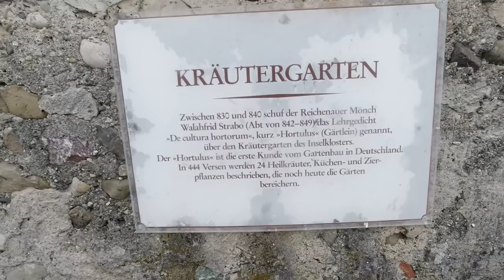Am Bodensee mit YouTube-Freunden - #146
Lange vereinbart, endlich geklappt: ein Treffen unter YouTube-Freunden in Konstanz am Bodensee. Wir verabredeteten uns mit Gaby+Matze @PepperonisonTour und Iris und Uwe @IrisundUwe für ein gemeinsames Wochenende. Euch laden wir ein, uns in Konstanz und auf die Insel Reichenau zu begleiten. Weitere Videos zu unserem Wochenende findet ihr auch auf den YouTube-Kanälen: @PepperonisonTour + @IrisundUwe .
Auf der Website stehen alle Möglichkeiten für Stadtführungen in Konstanz.

Unsere Technik:
DJI Osmo Action